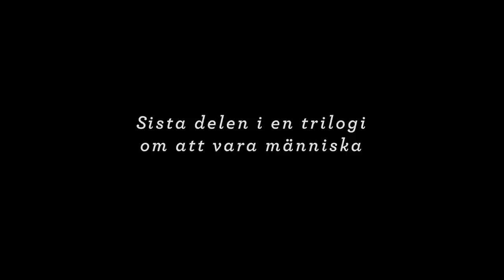En duva satt på en gren och funderade på tillvaron - Trailer HD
Genom två kantstötta män på säljturné med skämtartiklar får vi inblick i en hisnande tillvaro, i nutid, dåtid, framtid, drömtid och i ospecifierad fantasitid. En mängd människoöden passerar revy och vi blir påminda om både livets storslagenhet och människans sårbarhet. Filmen är den första svenska film någonsin att vinna Guldlejonet vid Venedigs filmfestival.

Skådespelare: Holger Andersson, Nils Westblom
Regi: Roy Andersson